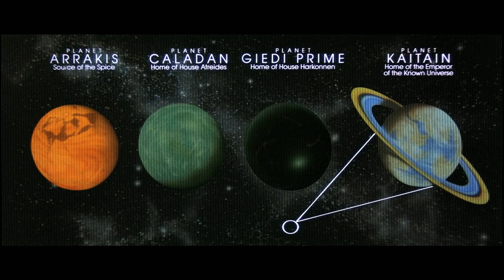Dune - The Spice Must Flow [HD]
Dune Scene  Stars: Virginia Madsen  Director: David Lynch  Writers: Frank Herbert, David Lynch  Producer: Raffaella De Laurentiis  Music: TOTO  Production: Dino De Laurentiis Company, Estudios Churubusco Azteca S.A.  Distributon: Universal Pictures  Released: 1984